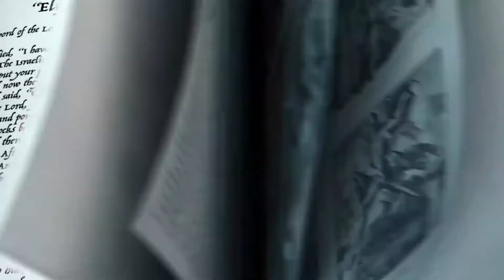Coastal Kids Elementary 9-20-20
In this lesson, we head to 1 Kings 19:14-21 and 2
Kings 2:1-15 and take a look at a different sort of
friendship between Elijah and Elisha. God knew Elijah
needed help and directed him to Elisha. Elisha came
alongside Elijah and stayed with him to the very end.
Elisha knew the importance of encouragement.
Bottom Line: Friends encourage one another. Our kids
are growing up in a world that can feel like everyone
is out for themselves. God has a different way for us to
live. God wants us to take time out to encourage others.
Kids will find out how they can be friends who use their
words and actions to build others up.